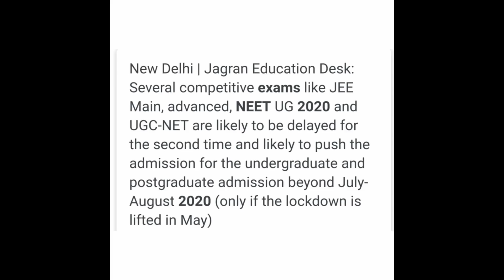Must Watch ! NEET 2020 Latest Update | New Exam Date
Several competitive exams like JEE Main, advanced, NEET UG 2020 and UGC-NET are likely to be delayed for the second time and likely to push the admission for the undergraduate and postgraduate admission beyond July-August 2020 (only if the lockdown is lifted in May).